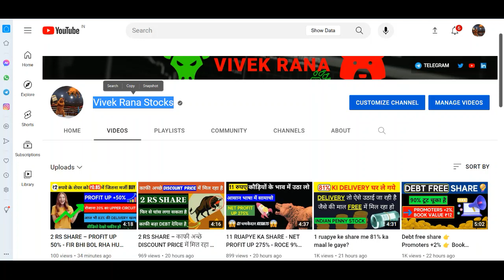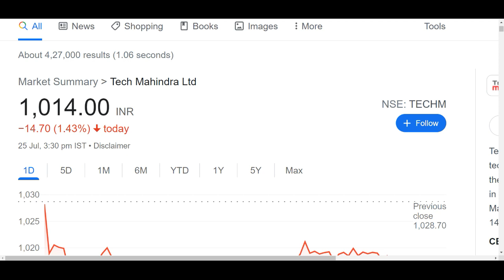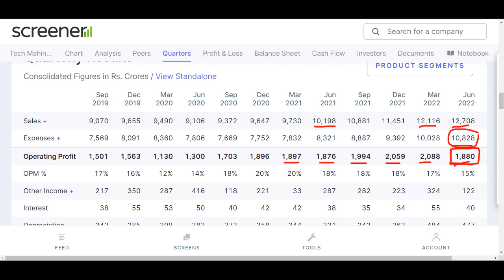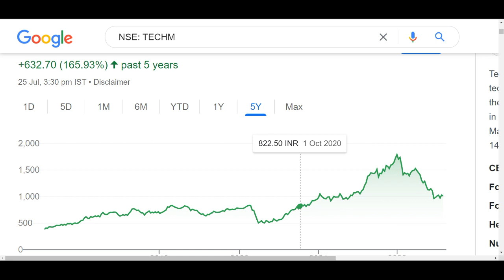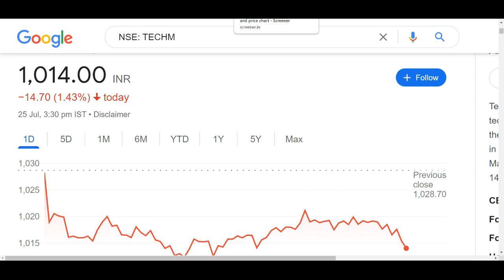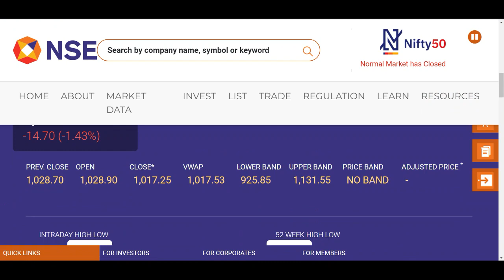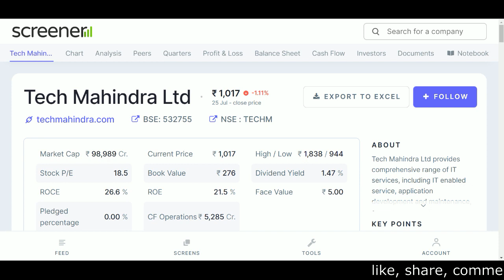1 STOCKS ; उम्मीद से कमजोर रिजल्ट | गिरावट का खतरा | LATEST STOCK MARKET NEWS || TECHM SHARE RPICE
TECH MAHINDRA SHARE ANALYSIS | TECH MAHINDRA Q1 RESULTS

Hey guys today in this video I am going to discuss the stock of Tech Mahindra. There is a latest news regarding this stock that it announced its Q1 earnings in which it showed 1147 cr net profit which falled by 16% compare to last quarter so after this result this stock can show some down trend also. Our stoploss in this stock was 999 and I also follow this stoploss. Currently this penny stock is trading at Rs 992 in the stock market. Below I have share some details regarding Tech Mahindra share and its company which you guys can check it also and please add your own research before investing in the stock market or Tech Mahindra share.

About Tech Mahindra

Tech Mahindra Ltd., incorporated in the year 1986, is a Large Cap company (having a market cap of Rs 96,216.37 Crore).
Tech Mahindra Ltd offers Information Technology (IT) services and solution to telecommunications sector across the world. The Company is a leading Telecom focused provider of IT Services & Solutions to Global Telecommunication Industry, encompassing Telecom Service Providers (TSPs), Telecom Equipment Manufacturers (TEMs) and Independent Software Vendors (ISVs).
For the quarter ended 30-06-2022, the company has reported a Consolidated Total Income of Rs 12,830.00 Crore, up 3.17 % from last quarter Total Income of Rs 12,436.08 Crore and up 22.37 % from last year same quarter Total Income of Rs 10,484.90 Crore. Company has reported net profit after tax of Rs 1,147.20 Crore in latest quarter.

TECH MAHINDRA Share Price Today:

TECH MAHINDRA last traded price was down 2.4% to Rs 992.1 on the BSE. On the NSE, TECH MAHINDRA last traded price was down 0.2% to Rs 1,015.0. The total volume of shares traded was 0.1 m.
Overall, the broader S&P BSE IT Index was down by 0.1%. And the benchmark S&P BSE SENSEX was at 55,781.2 (up 0.0%).
Over the last 30 days, the TECH MAHINDRA share price is up 1.2%. And over the last one year, TECH MAHINDRA share price is down 13.6%.
The current market capitalisation of TECH MAHINDRA stands at Rs 965,087.50 m.

Address     : Gateway Building,,Apollo Bunder,,

City             : Mumbai

State           : Maharashtra

Pin Code    : 400001

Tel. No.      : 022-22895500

We all know in youtube, there are some guru like multibagger point, pro capital faiz, yash tv, the Indian investors, sanjiv bhaisn, perfect view of stock market and the stock market ka command etc. but vivek rana stocks find new method to give penny stock of Tech Mahindra Share everyone must follow him on :-

TY :)